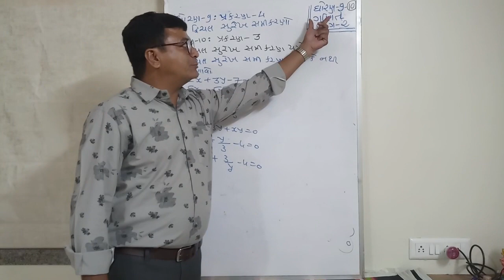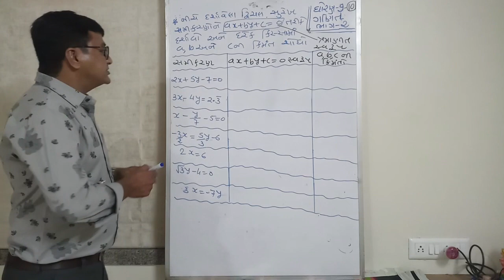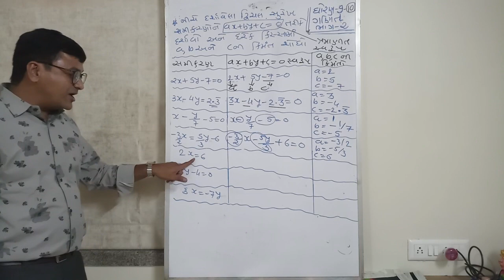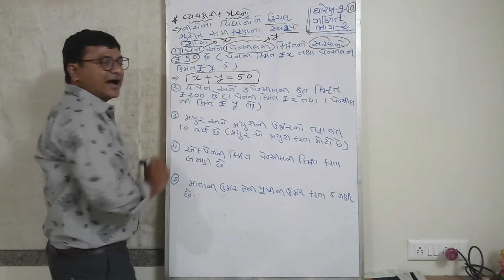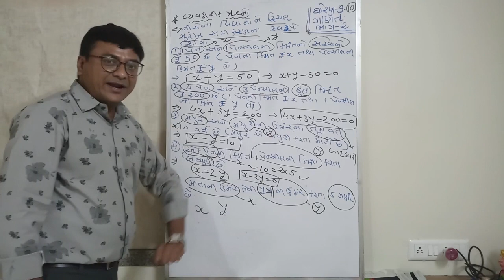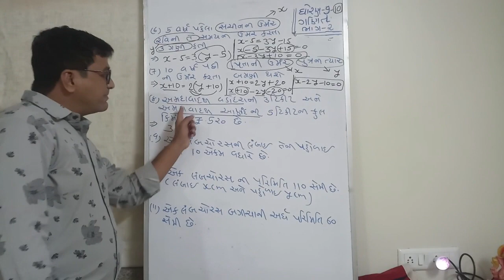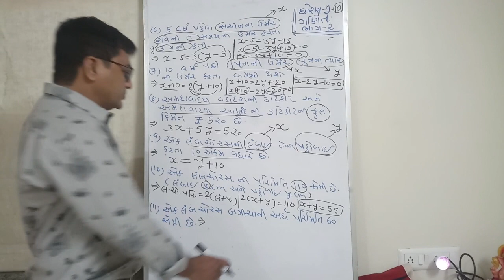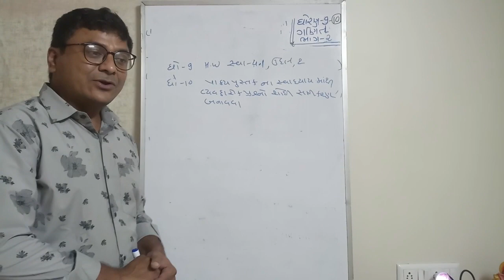ગણિત ધોરણ-9 પ્ર-4 /ધોરણ10 પ્ર.3 દ્વિચલસુરેખ સમીકરણો,ભાગ-2,ax+by+c=0,a,b,c ની ઓળખ,વ્યવહારીક પ્રશ્ર્ન